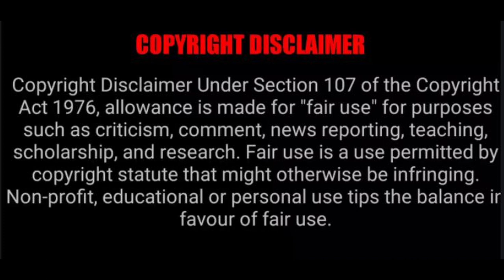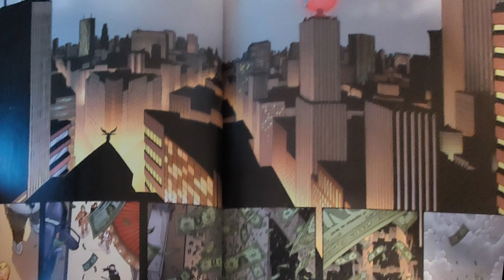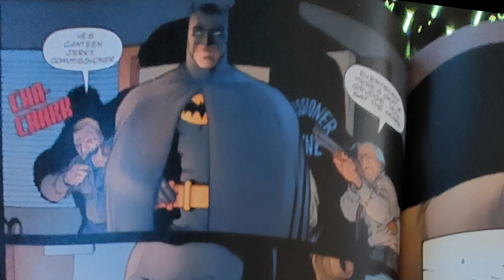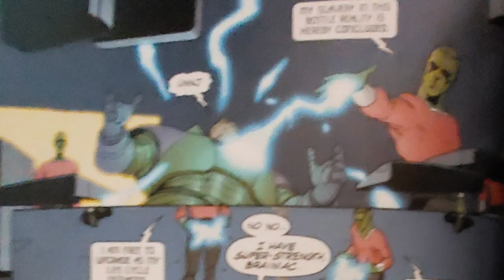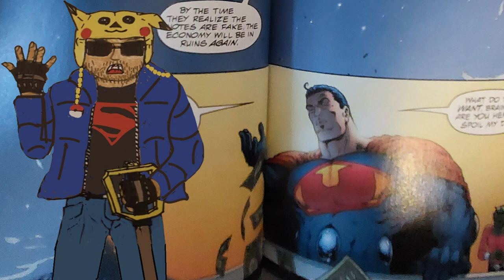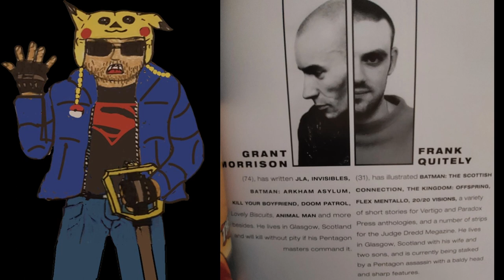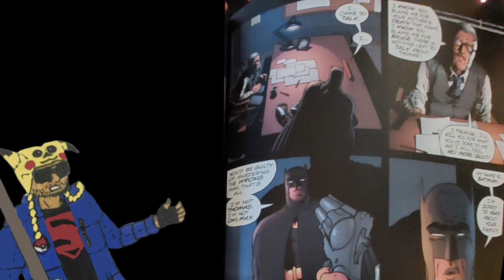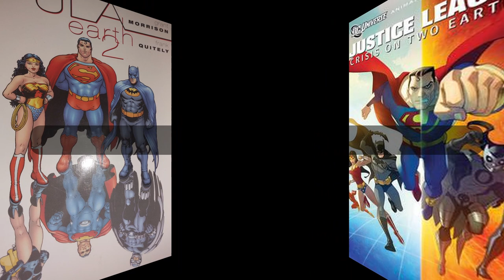JLA: Earth 2/Crisis on Two Earths - An Impressively Disappointing Adaptation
I suppose JLA: Earth-2 had the excuse of being a setting off point for future stories, but why did Crisis on Two Earths waste our time by having doomed romance with Martian Manhunter and Ravager? James Woods carried the entire animated movie as Owlman, but I'm still bitter about him and Batman not being acknowledges as brothers like in the comic.